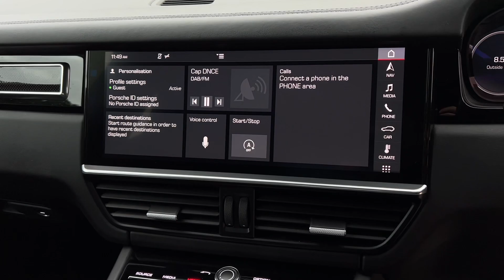PORSCHE CAYENNE 4.0 V8 T TIPTRONIC 5d 543 BHP PAN SUNROOF | WALK AROUND VIDEO EXTERIOR + INTERIOR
NATIONWIDE DELIVERY AND CLICK AND COLLECT Available. This Porsche Cayenne 4.0 V8 Turbo Comes With Only Two Owners From New and Comes With Porsche Main Dealer Service History! WITH OVER £5,400 OF OPTIONS. This Vehicle is Finished in Jet Black Metallic with Black Smooth Finish Leather Seats, Adaptive Sport Seats with 18 Way Electric with Integrated Headrests and Memory Package, Heated Front Seats, Full Panoramic Glass Sliding Sunroof with Sunblind, 21 Inch Cayenne Turbo Design Alloy Wheels Painted in Satin Platinum, Stainless Steel Panels Front and Rear, LED Matrix Headlights Including Porsche Dynamic Light System Plus PDLS Plus, Carbon Interior Package, Satellite Navigation, Reversing Camera With Parking Assist Sensors Front and Rear, DAB Radio, Bluetooth, Phone Prep, Dual Zone Automatic Climate Control Air Conditioning, Leather Multifunction Steering Wheel, Automatic Lights, Rain Sensors, Exterior Package in High Gloss Black, Electric Folding Wing Mirrors, Dynamic Select, Eco Start Stop Function, Electric Tailgate, Voice Activated Controls, Isofix Rear Seats, Remote Central Locking, Alarm, additional fees may apply, , please note, not all cars are kept on site please call to make appointment and to avoid disappointment. pre delivery check, This vehicle will be sold with the benefit of An Optional 24 MONTH EXTENDED WARRANTY WITH MAIN DEALER LABOUR RATES, charged at an additional cost. Hpi Checked, Part Exchanges Welcome. Low Rate Finance/PCP Finance Options Available, Over 100 Cars and Up To 50 pictures Available Visit Our call now Tel: BUY WITH CONFIDENCE BECK EVANS A FAMILY RUN BUSINESS PROVIDING PRESTIGE SALES & SERVICE ESTABLISHED 1970, BUY WITH CONFIDENCE BECK EVANS A FAMILY RUN BUSINESS EST 1970.